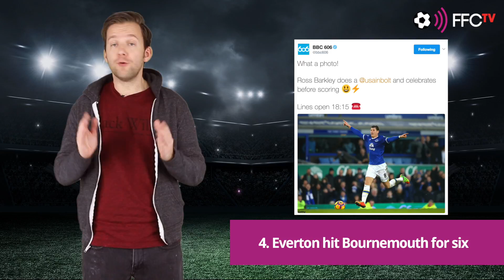5 things we learned from the weekend - 4th-5th February 2017